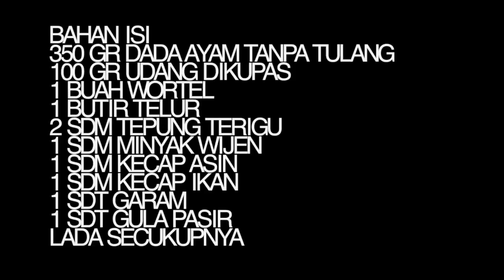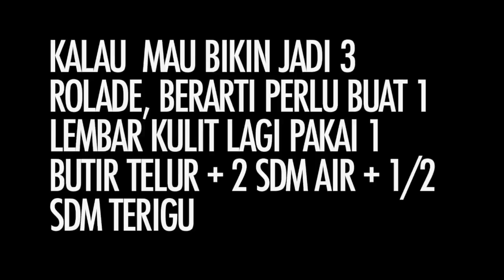RESEP ROLADE AYAM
BAHAN KULIT
2 BUTIR TELUR
50 ML AIR
1 SDM TERIGU
LADA GARAM SECUKUPNYA

BAHAN ISI
350 GR DADA AYAM TANPA TULANG
100 GR UDANG DIKUPAS
1 BUAH WORTEL
1 BUTIR TELUR
2 SIUNG BAWANG PUTIH
2 SDM TEPUNG TERIGU
1 SDM MINYAK WIJEN
1 SDM KECAP ASIN
1 SDM KECAP IKAN
1 SDT GARAM
1 SDT GULA PASIR
LADA SECUKUPNYA